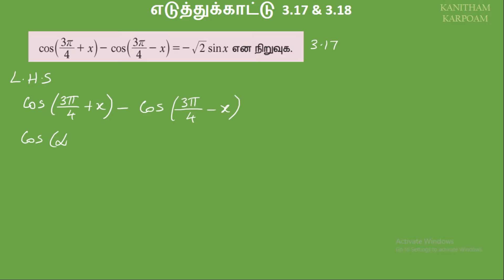TN 11th Maths Tamil Medium Example 3.17 & 3.18 // Lesson-3